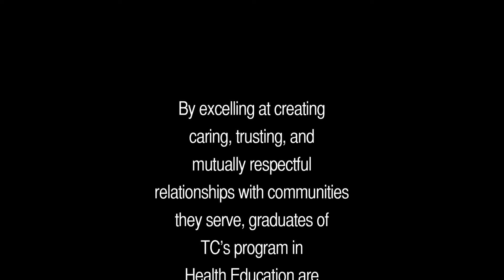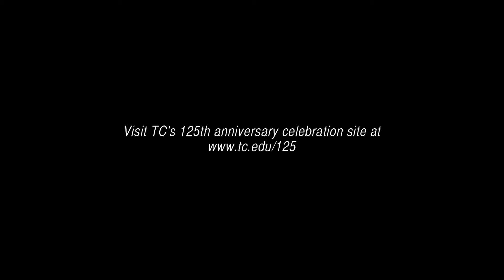Viola Vaughn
Westerners who want to help developing nations engineer social change must adapt to the local culture. Textbook case: How Viola Vaughn, founder of 10,000 Girls, used the Koran to persuade the Islamic owners of a bus company in Senegal to institute family planning for female employees. Check it out on Mini Moments with Big Thinkers